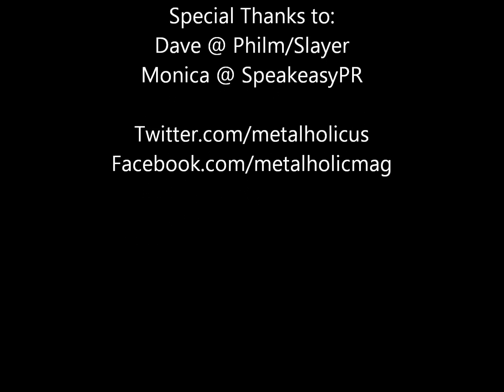Philm interview with Dave Lombardo of Slayer, May, 12, 2012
To kick off Metalholic Radio's May 14th launch, Dave Lombardo of Slayer and Phlim will drop by to talk about the release of Harmonic, the debut album from his side project, Philm.
In 1996, Lombardo connected with Civil Defiance frontman, Gerry Nestler, and later War bassist Pancho Tomaselli to form the brilliant triumvirate, Philm. The project took a lot of twists and turns along the way, but this Tuesday, May 15th, the band will release its debut sonic gem, followed up on May 16th, with a live webcast of the band performing.